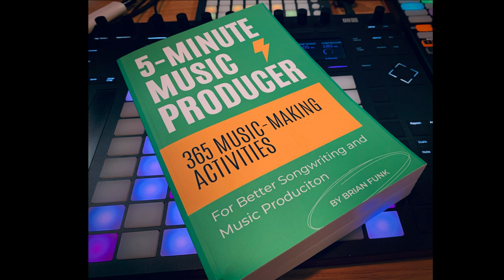Composing Darby and the Dead, King of the Hill with Roger Neill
Roger Neill is an accomplished film and television composer who worked on the new Hulu film Darby and the Dead, the award-winning Sam Now, and all 13 seasons of King of the Hill. He has arranged and orchestrated concerts for artists such as Beck, John Legend, and Air. Roger's work has received numerous awards, including an Emmy for King of the Hill, and he holds a PhD in music from Harvard.

Roger and I discussed his work on the film Darby and the Dead, including how they needed to rethink and rework the project to find the film's sound. Roger shared how deadlines and limitations help him finish work. He offered valuable insight from his experience on how to get work and capture the feeling of a film.

for music production tutorials, videos, and sound packs.

Brian Funk